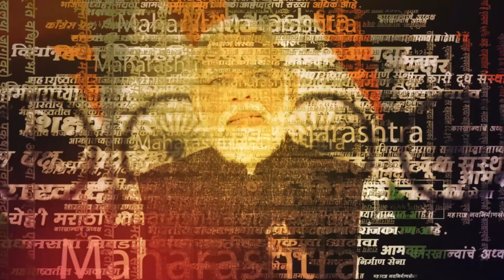Kalyan Loksabha मतदारसंघावरुन BJP-Shinde Group आमनेसामने, Dr. Shrikant Shinde यांचं प्रत्युत्तर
कल्याण लोकसभा मतदारसंघावरुन भाजप आमदार आणि खासदार डॉ. श्रीकांत शिंदे यांच्यात जुंपली. येत्या लोकसभा आणि स्थानिक निवडणुकांमध्ये भाजप उमेदवार जिंकेल, असा दावा भाजप आमदार गणपतराव गायकवाड यांनी केला. याविषयी पत्रकारांनी खासदार शिंदेंना विचारल्यावर त्यांनी खोचक टोला लगावला.
Nameplate- गणपतराव गायकवाड, आमदार, भाजप  आणि डॉ. श्रीकांत शिंदे, खासदार